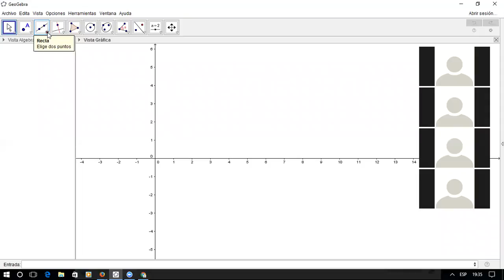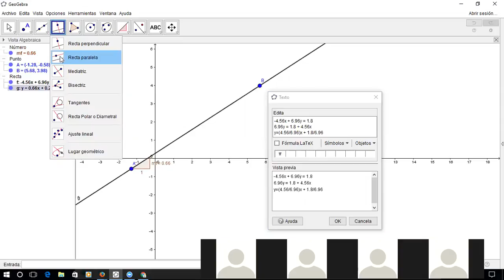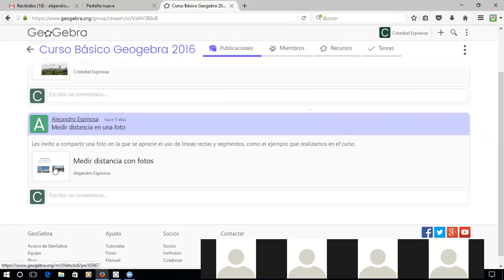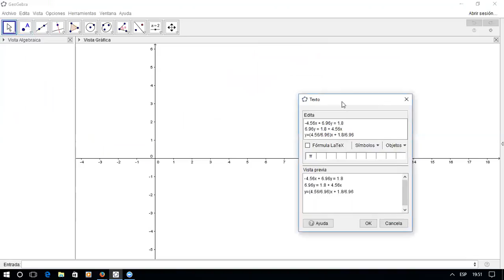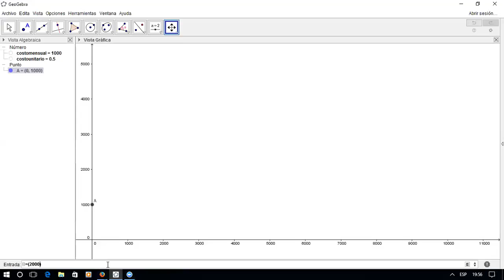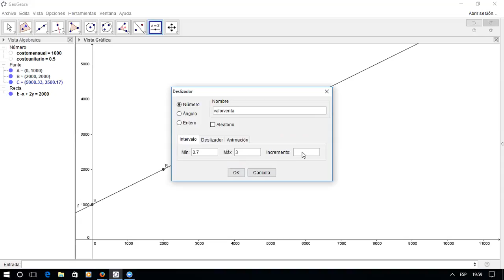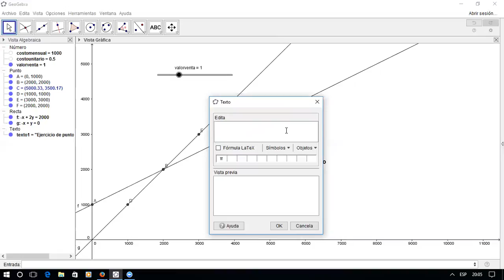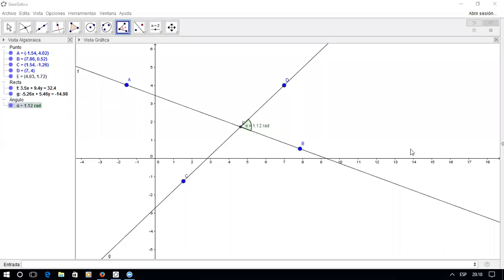Curso Básico Geogebra 2016.- Rectas y ángulos.- Punto de equilibrio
Revisión de rectas y ángulos; ejercicio práctico de punto de equilibrio